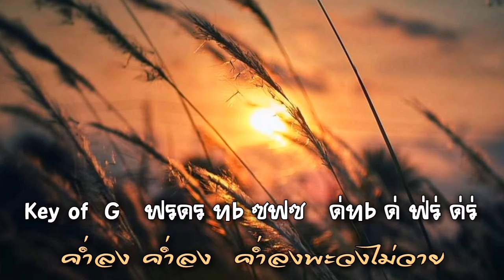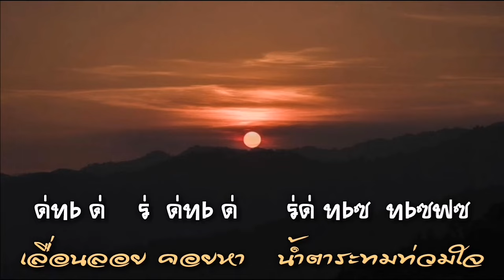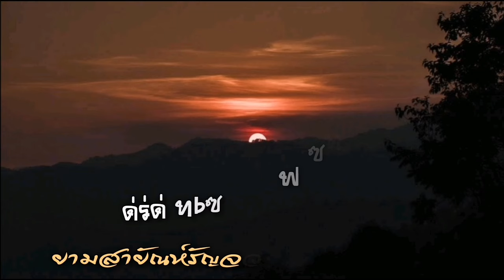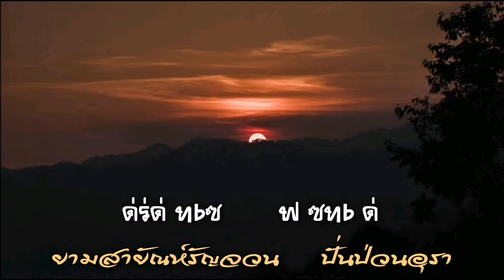สายัณห์​รัญจวน​ เพลงบรรเ​ลงขลุ่ยไทย​คีย์​จี​ เวอร์ชั่น​ ฝน​ ธน​สุ​น​ทร​